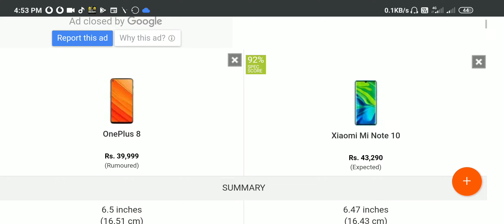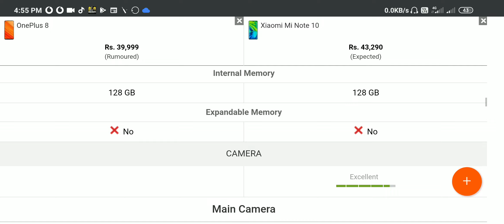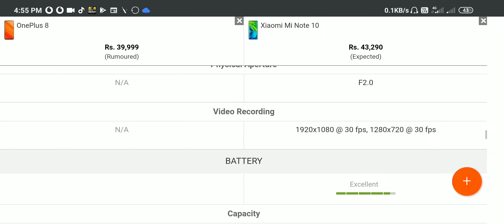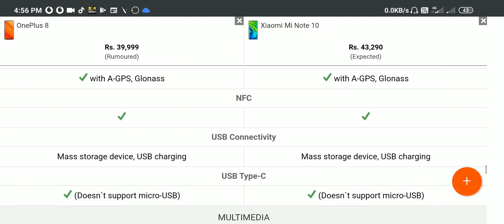OnePlus 8 vs Mi Note 10 Full Comparison